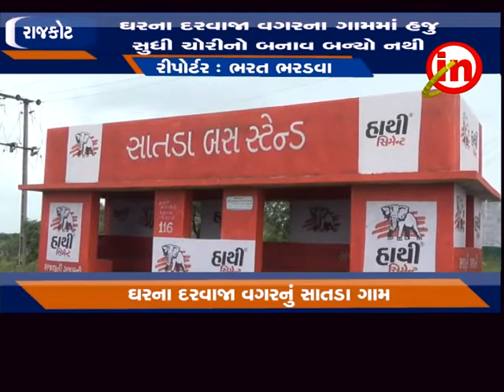રાજકોટ - સાતડા ગામના એક પણ મકાનમાં ઘરનો દરવાજા નથી